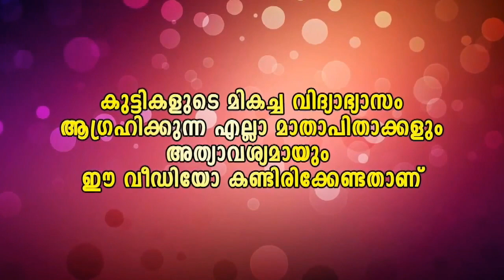ഇങ്ങനെയുള്ള ആണുങ്ങളോട് സ്ത്രീകള്‍ക്ക് താല്‍പര്യം തോന്നില്ല